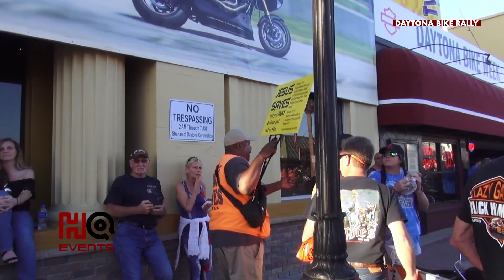Biggest Motorcycle Rally | Daytona Beach Florida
Daytona Beach Bike Week 2022 | Daytona Bike Week | Motorcycles Rally